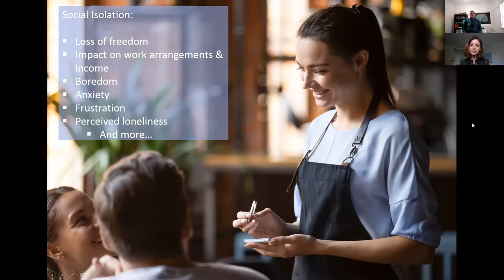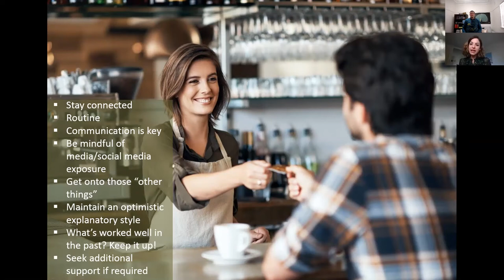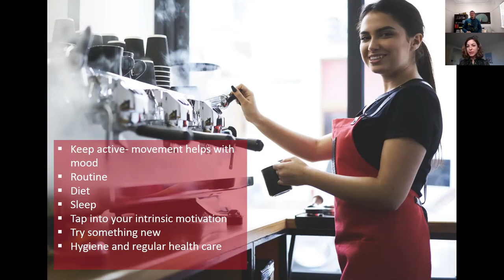Hospo Happy Hour Episode 8 ‘Maintain a healthy body and healthy mind’ with special guest Tim Collett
HospoHappyHour Episode 8: ‘Maintaining a healthy body and healthy mind during social isolation’ with special guest Tim Collett, managing director of Specialised Events and the team behind Foodservice Australia Chef of the year and Franchising Expo just to name a few, is now live on the Hospo For Life Facebook page.

Anyone who would like to access a free one-on-one counselling session, please confidentially PM Hospo For Life or email to allow us to give you some extra help in this time of need.

Thanks to Warner's Distillery, who are donating $5 from every bottle of their gin sold via Dan Murphy’s to Hospo For Life